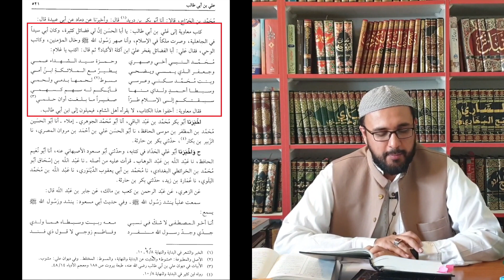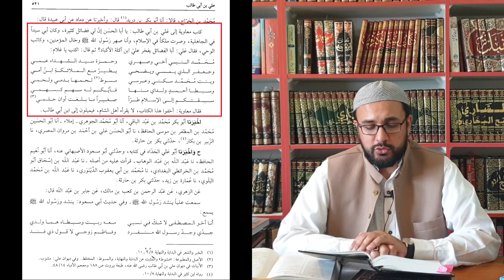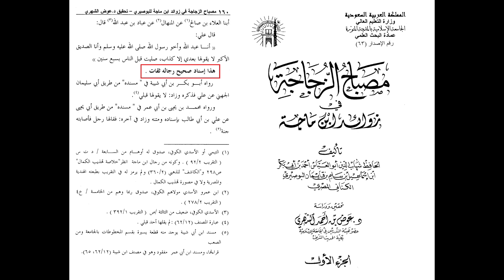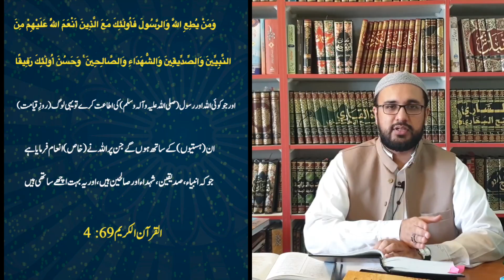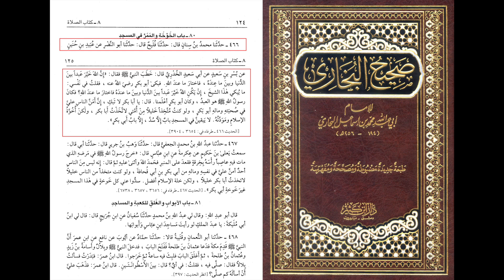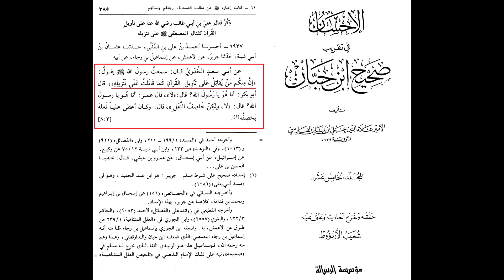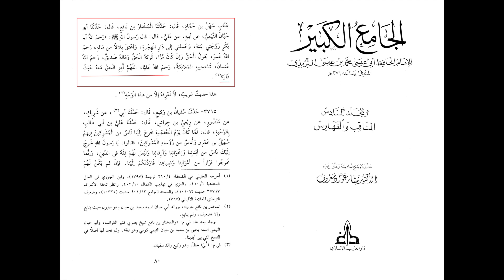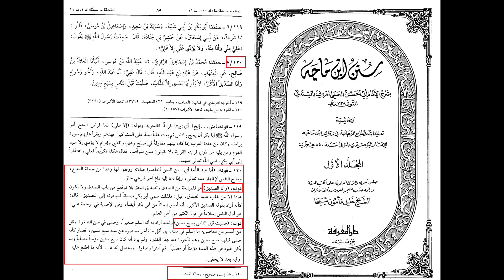KA05 | Imam Ali (AS): First Person to accept Islam & Shaan e Siddiqiyyat | Wajahat Hussain Al-Hanafi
Introduction to Series:
In these times when people glorify those who fought and killed the family of Prophet ﷺ, it is important to spread the love and virtues of Ahle Bayt (اہلِ بیت) as it is, without any dishonesty. For this reason, we have started this series which will be a discourse on the book "Khasais e Ali" of Imam Nasaai.

He wrote the book at a time when glorifying the enemies of Ahle Bayt (AS) was the norm. And our intention behind doing this series is same as that of Iman Nasai', to show the real virtues and status of the Ahle Bayt A.S at a time when Nasbiyyat and hate of Ahle Bayt A.S is becoming the new normal.

About this episode:
In this episode, we have discussed that Maula Imam Ali (AS) was the first person to accept Islam and pray.
Then the Letter of Hazrat Muawiya to Maula Ali (AS) and Maula Ali's reply to him is discussed as narrated by Ibn e Asakir in Tareekh.
Then the Hadeeth: Maula Ali (AS) said "I am Abdullah, and the brother of RasoolAllahﷺ , and I am Siddiq e Akbar" (Khasais e Ali)
A few comments are made about what is Maqam and Shan e Siddiqiyat, How it is linked with the knowledge of Quran.
The Hadeeth: Prophet ﷺ said "Haqq (truth) is with Ali" (Tirmidhi).